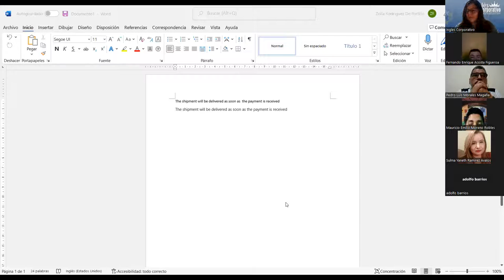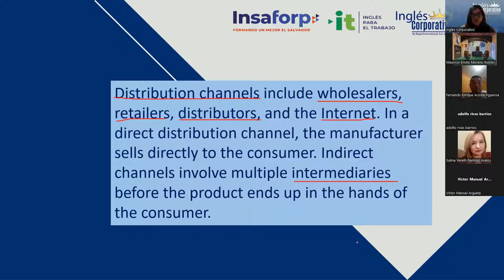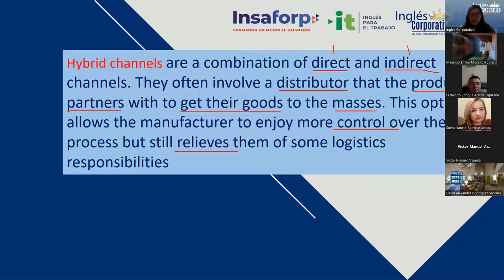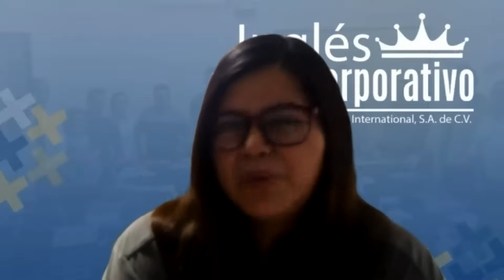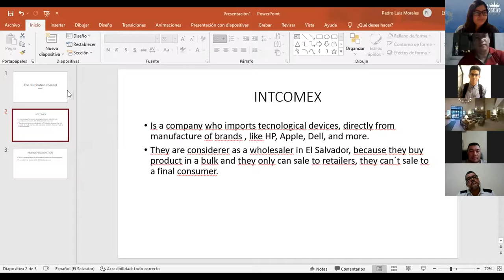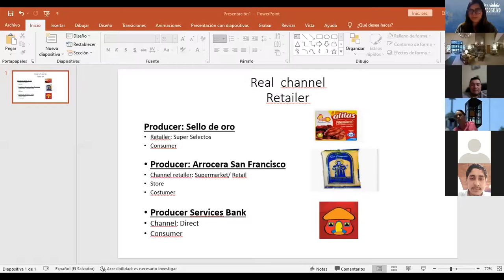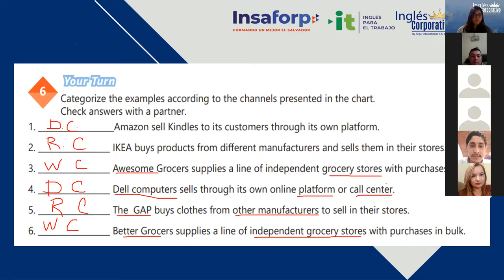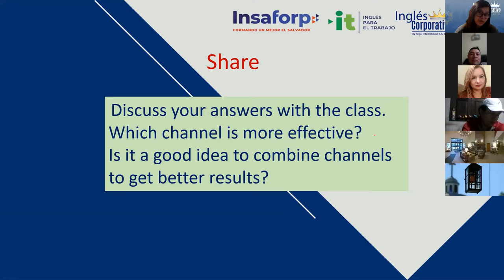Inglés Corporativo-01/11/2022-Videoconferencia #2 Expressions of certainty